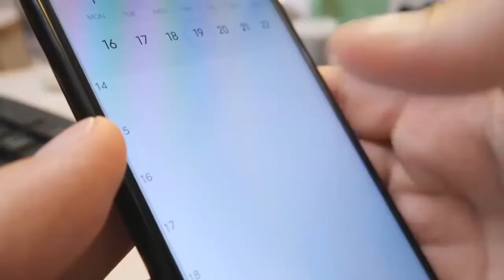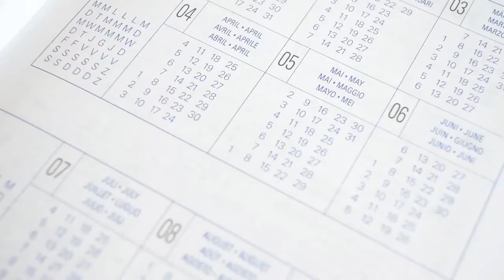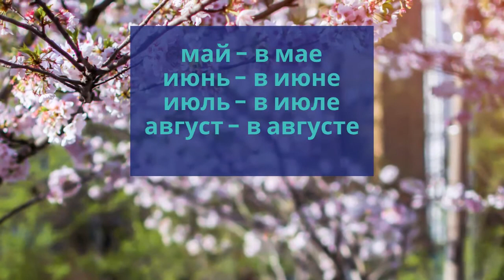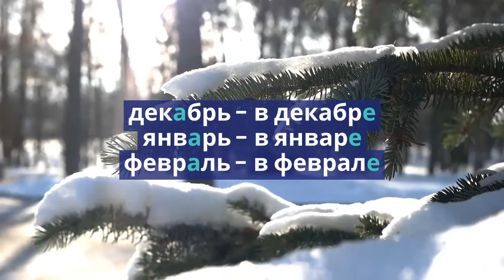INTERMEDIATE RUSSIAN: Expressions with Calendar Words. КАЛЕНДАРЬ - ПРИМЕРЫ.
From this video, you can learn how to use calendar words: day (ДЕНЬ), week (НЕДЕЛЯ), month (МЕСЯЦ), and year (ГОД) in sentences. Recommended for students of intermediate level.

Want to learn these words quickly and easily? Here is a plan:

Then watch this video again.

That's all for today. Good job!/ МОЛОДЦЫ!